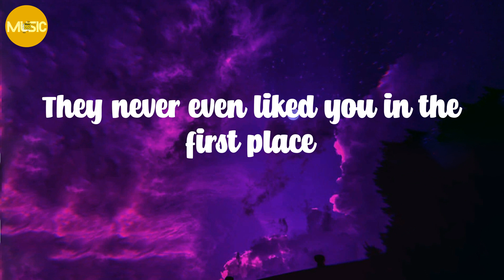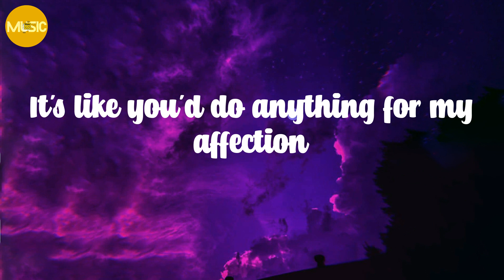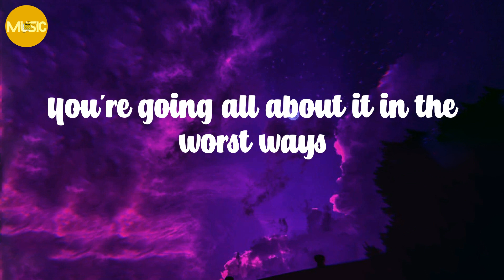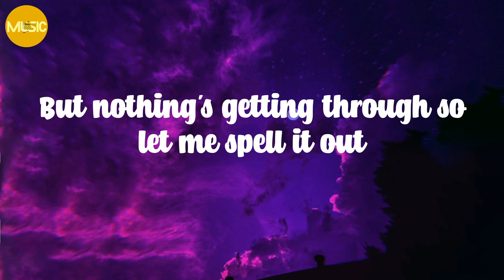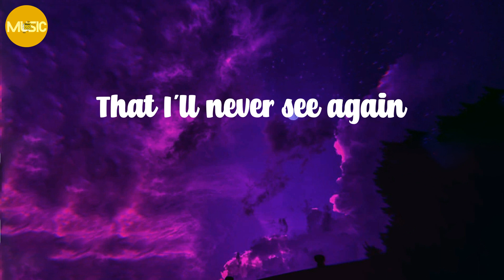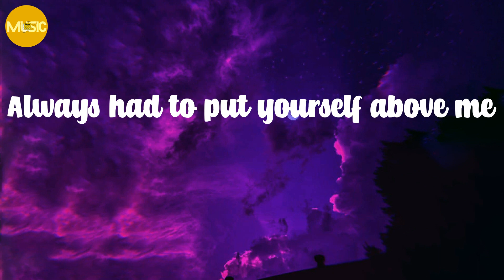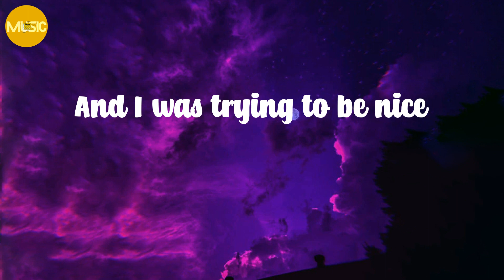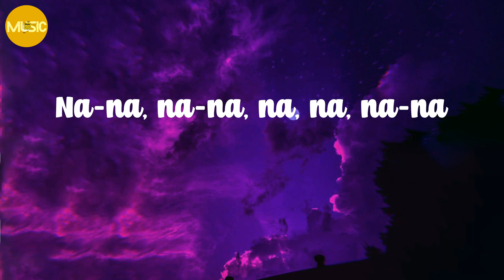GAYLE - abcdefu (Lyrics)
Lyrics:

Fuck you
Fuck you
A-B-C-D-E
F you
Fuck you
A-B-C-D-E
F you
Fuck you
A-B-C-D-E
F you